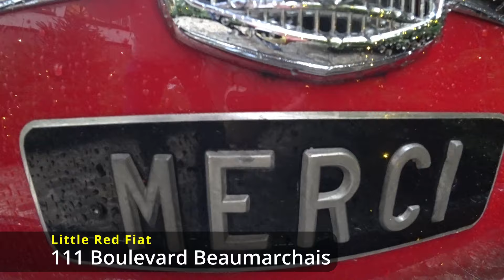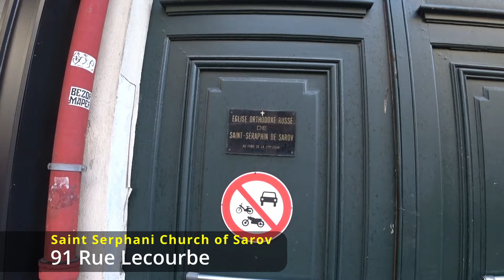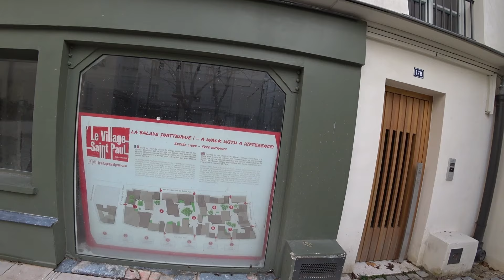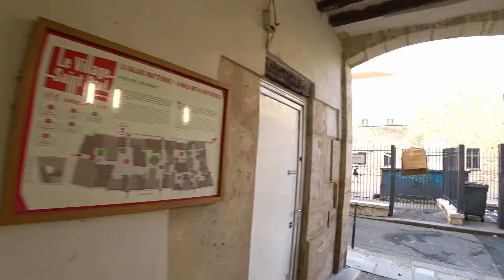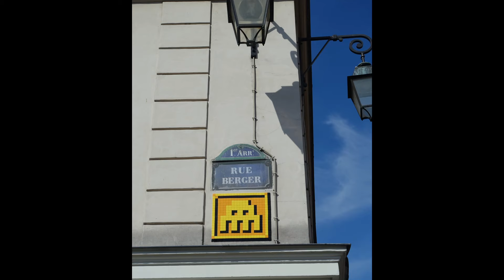The SHOCKING SECRET LOCATIONS of PARIS 🇫🇷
I uncover the top 10 secret locations of Paris and solved a mystery that evaded me for years.

Passage Mouffetard, Grand Mosque of Paris, Little Red Fiat, Saint Serphani Church of Sarov, Les Arènes de Lutèce, La rue du Chat-qui-Pêche, Rue Crémieux, Le Square des Peupliers, Le Village Saint-Paul, Orgues de Flandre, Invader Paris

Description: Space Invaders and spray can mosaic graffiti on a wall in Paris from artist Invader

Description: Please attribute to Lorie Shaull if used elsewhere

Description: Kung fu mosaic by Invader at Sotheby's, Hong Kong. Invader had already installed a nearly identical mosaic (HK 58, Hong-Kong 2014 / 100 PTS) on a house wall in Hong Kong in 2014.

Description: Space Invader, Avenue Corentin Cariou, 75019 Paris, France